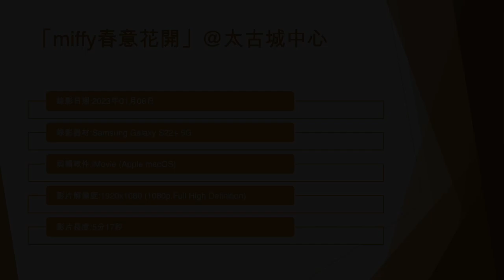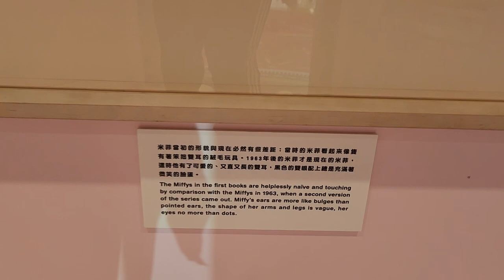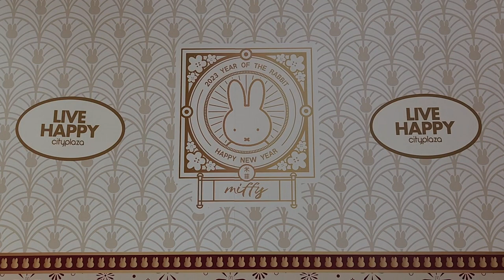「miffy春意花開」@太古城中心 - 2023年01月06日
錄影日期:2023年01月06日
錄影器材:Samsung Galaxy S22+ 5G
剪輯軟件:iMovie (Apple macOS)
影片解像度:1920x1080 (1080p,Full High Definition)
影片長度:5分17秒